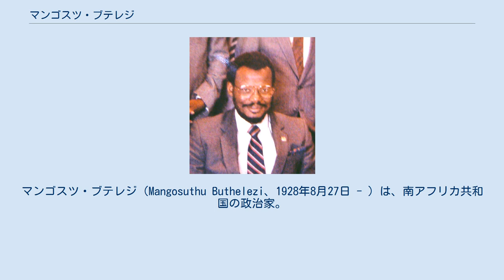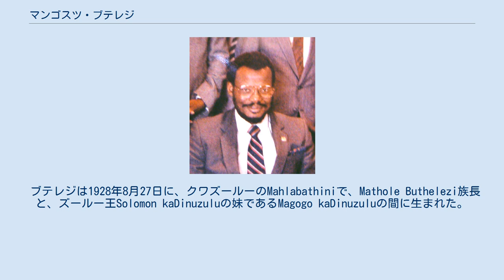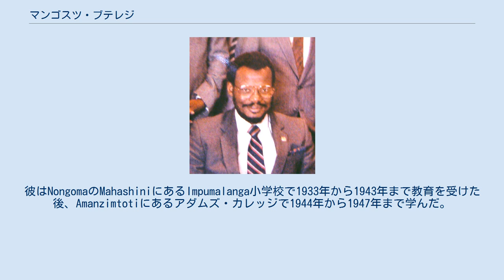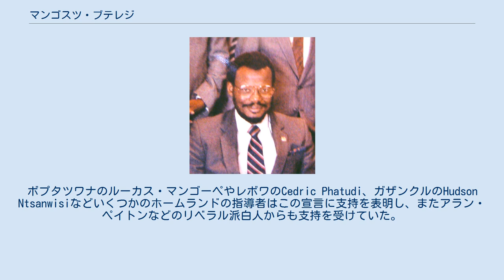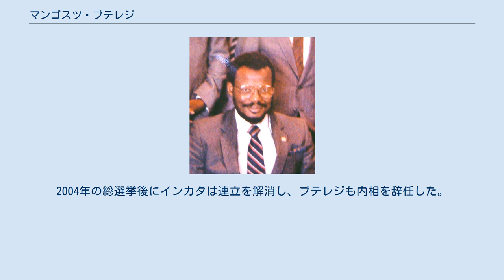マンゴスツ・ブテレジ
クワズール・ナタール州
マンゴスツ・ブテレジ（Mangosuthu Buthelezi、1928年8月27日 - ）は、南アフリカ共和国の政治家。
ズールー人の指導者として1975年にインカタ自由党 (IFP) を設立し、1994年までクワズールー・ホームランドの首相の地位にあった。
その後、1994年から2004年にかけては南アフリカ共和国政府の内相の座にあった。
彼はしばしばShengeと呼ばれることがあるが、これはブテレジ一族における敬称のひとつである。
 アパルトヘイト期の大半を通じて、ブテレジは最も重要な黒人指導者の一人と見なされていた。
彼は1974年にハリー・シュワルツと画期的なマハラバティニ宣言に署名するなど、南アフリカの人種紛争に対する解決策の枠組みを作成する上で重要な役割を果たしたが、反共主義右派の立場を取ったため容共的なアフリカ民族会議と激しく対立した。
1990年代初頭の民主南アフリカ会議（CODESA）において、彼はインカタ自由党を代表して交渉に参加したが、合意にしばしば否定的な態度を示し、全人種選挙への参加決定は選挙直前にまでずれ込んだ。
1994年4月19日にブテレジは選挙参加に合意し、これによって全人種選挙は全有力政治勢力の参加するものとなった。
1994年4月26日から29日の全人種選挙でインカタは3位につけ、ブテレジはIFPを率いて、ネルソン・マンデラが率いる国家統一政府に参加し、彼自身は内務大臣を務めた。
2004年に連立を離脱した後も、彼はIFPの党首の座を維持し続け、2014年の総選挙においてもその地位を維持した。
 2019年1月20日、ブテレジはインカタ自由党の次期党首選に出馬しないことを表明し、党は第35回全国総会において彼の後継者としてVelenkosini Hlabisaを選出した。
 ブテレジは1928年8月27日に、クワズールーのMahlabathiniで、Mathole Buthelezi族長と、ズールー王Solomon kaDinuzuluの妹であるMagogo kaDinuzuluの間に生まれた。
彼はNongomaのMahashiniにあるImpumalanga小学校で1933年から1943年まで教育を受けた後、Amanzimtotiにあるアダムズ・カレッジで1944年から1947年まで学んだ。
その後ブテレジは1948年にフォートヘア大学へと進学し、1950年まで学んだ。
ここで彼はアフリカ民族会議青年連盟に参加し、ロバート・ムガベやロバート・ソブクウェと交流を持った。
しかし彼は学生のボイコット運動によって放校処分となり、後にナタール大学で学位を取得することとなった。
 ブテレジは1953年に大部族であるブテレジ族の首長を継承し、その後現在までその地位にある。
彼は1963年から1964年にかけてロルクズ・ドリフトの戦いを描いたマイケル・ケインとスタンリー・ベイカー主演の映画「ズール戦争」のアドバイザーを務めた。
また彼自身も映画に出演し、彼の高祖父であるセテワヨ・カムパンデを演じた。
ズールー人内の大部族の族長であり、またズールー王グッドウィル・ズワリティニ・カベクズールーの叔父にあたることからブテレジはズールー人の中で頭角を現していき、1970年にはクワズールー自治区の指導者に任命され、1976年にはクワズールー・ホームランドの首相に就任した。
1970年代に起こった黒人意識運動は、ブテレジの強い反共主義のため、彼をアパルトヘイトの協力者と見なした。
一方で、ブテレジはネルソン・マンデラが刑務所から釈放されアフリカ民族会議の活動禁止が解除されるまで、一貫してクワズールーの独立とそれに伴う政治的取引を拒絶し続けた。
当時南アフリカ政府はホームランドの「独立」を強力に推進していたが、ブテレジはズールー人は南アフリカ市民であるとしてこの動きを拒絶した。
 クワズールーの内政面においては、ブテレジは中央政府から多額の補助金を獲得することに力を注いだ。
この補助金は主に老齢年金の形を取っており、ブテレジはこの年金の分配を差配することでクワズールー内における自らの政治的影響力をより強めていった。
一方で、1974年から1975年にかけてのクワズールー政府予算は自己予算がわずか19.7％にすぎず、80％以上が南アフリカからの補助金によって占められるなど、この政策は南アフリカ中央政府への過度の財政依存を招いた。
 教育方面においては、彼は1970年...